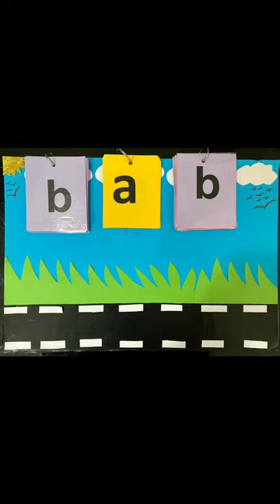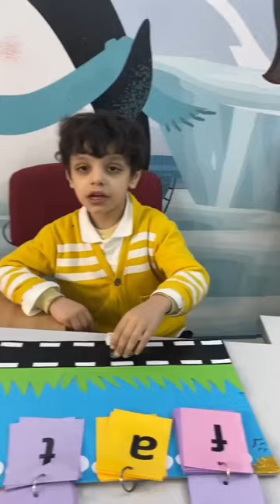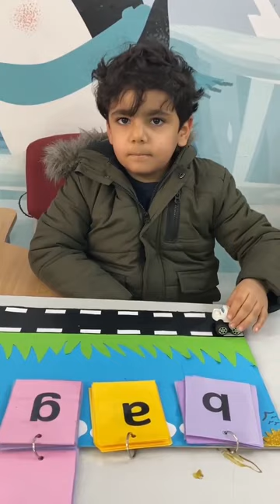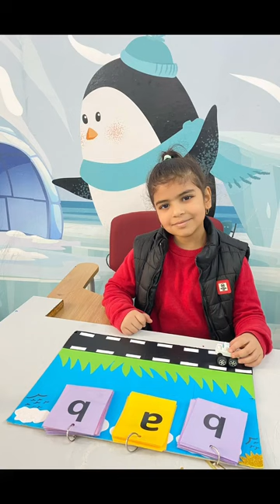Reema_International_School 📚Reading time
📚Learning today lead tomorrow 📚
📚Reading time with T.Sabrin 📚
♥️KG3D ♥️